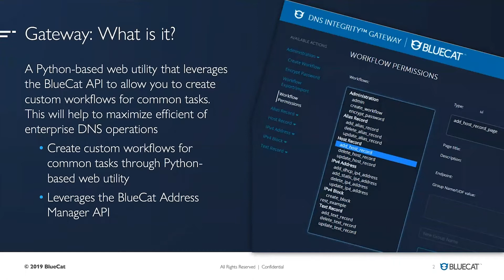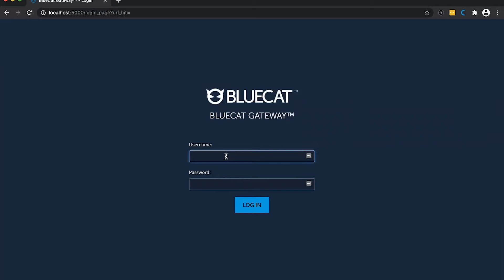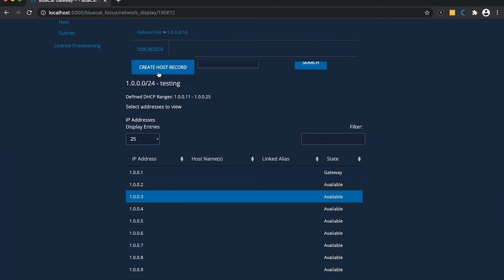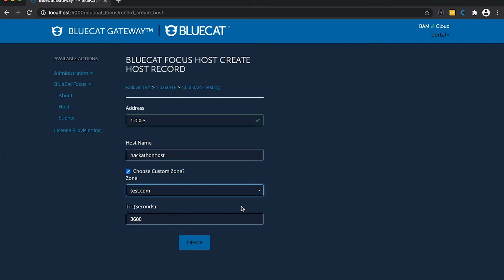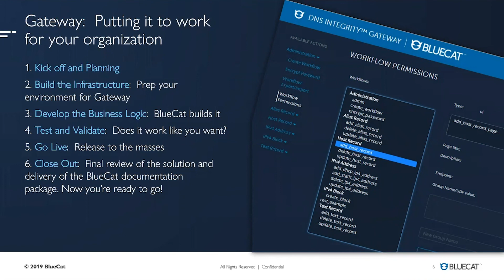Introduction to BlueCat Gateway | Automating DNS, DHCP, and IPAM Workflows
Manual DNS and IPAM tasks slow IT teams down and create risk. **BlueCat Gateway** changes that.

Gateway is a Python-based web utility that allows enterprises to create custom workflows, plugins, and applications for DNS, DHCP, and IP address management (IPAM). It integrates seamlessly with existing IT systems and enables self-service, zero-touch automation for routine tasks — reducing human error and accelerating digital transformation.

- What BlueCat Gateway is and how it works
- Key use cases: automation, integrations, and self-service
- How Gateway reduces risk by eliminating manual processes
- Why Gateway is critical for hybrid cloud adoption and resilience

- Network and DDI engineers
- IT operations teams
- Security and DevOps teams driving automation initiatives

### Key takeaways
- Gateway simplifies and automates DNS, DHCP, and IPAM workflows
- Zero-touch automation improves efficiency and reduces human error
- Seamless integrations help unify IT systems and processes

## Chapters
0:00 – Introduction to BlueCat Gateway
0:20 – What is Gateway?
0:40 – Core use cases and business value
1:15 – Integrations across systems
1:40 – Enabling self-service for routine tasks
2:10 – Zero-touch automation for efficiency and security
2:40 – Supporting hybrid cloud and resilience